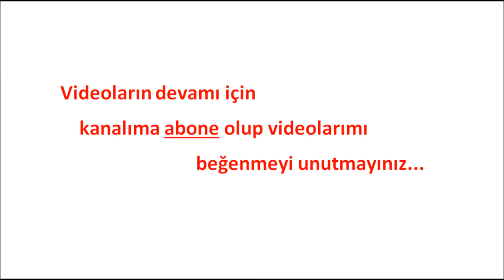345 TYT 1 ve 2 Bilinmeyenli Denklemler Test-3 Anlatımlı Çözümleri(2018-2019 basım)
345 TYT 1 ve 2 Bilinmeyenli Denklemler Test-3 Anlatımlı Çözümleri(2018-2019 basım)